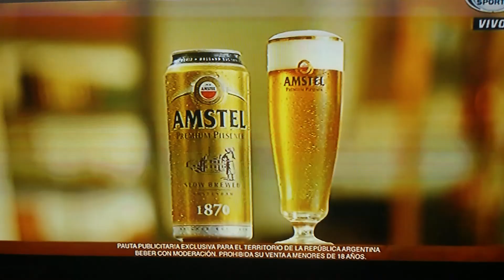Flamengo vs Peñarol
El carbonero va a en busca de los tres puntos ante un duro y complicado Flamengo, nada más y nada menos que en el mítico Maracaná